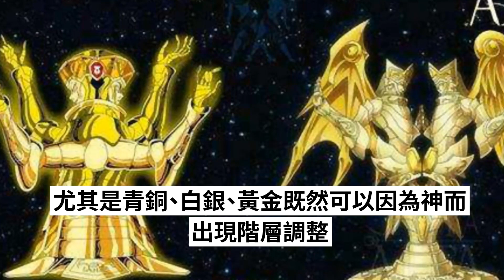聖鬥士：所有的作品裡面，究竟有多少聖衣？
究竟有多少青銅、白銀、黃金和神屬衣，尤其是黑暗聖衣、幽靈聖衣、以及其他無星座聖衣究竟各有多少？黑暗聖衣究竟有哪些組成？
　　神屬衣是雅典娜等的神衣。
　　至於青銅、白銀、黃金，聖域屬星座定為88座，這是怎麼定的。尤其是青銅、白銀、黃金既然可以因為神而出現階層調整，那麼47、29、12顯然不是固定的，尤其是青銅和白銀。並且星座有屬宮制，黃道壓制和南北天顯然是有區別的，南北天屬宮應該同樣存在。那麼白銀和青銅怎麼確定階層歸屬，實在有些不明白呵。同樣，因為屬宮，黃金12宮除了正殿守護外，其附屬人員編列的制度是什麼。至於白銀和青銅，尤其是南北天屬宮編屬怎麼確定，也是問題。